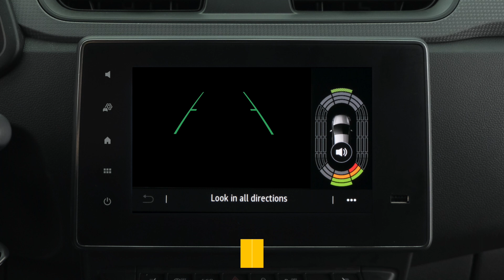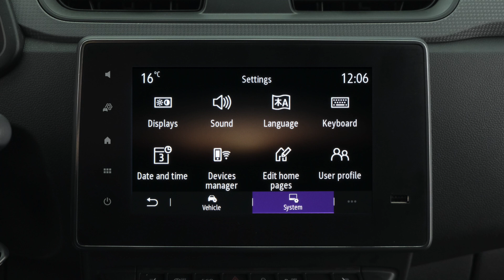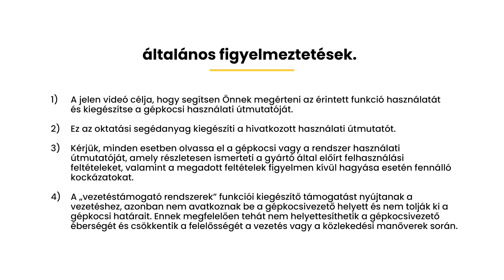TOLATÓKAMERA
EXPRESS VAN (HUN)